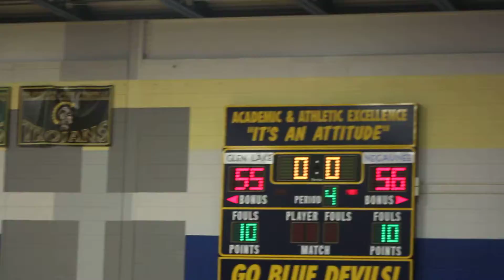Negaunee Boys Basketball Quarterfinals 2012-2013 Celebration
Go Negaunee Go